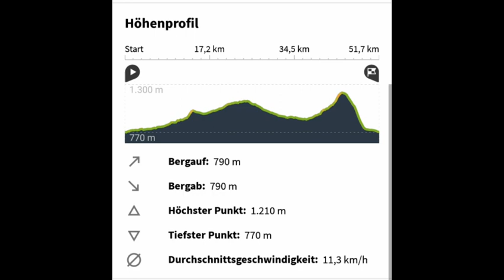GAP - Radtour zum Plansee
An der Loisach entlang bis zum Plansee mit einem Bogen über Schloss Linderhof und zurück. Schöne Rundtour von allem was dabei

LG Bettina 🙋🏻‍♀️